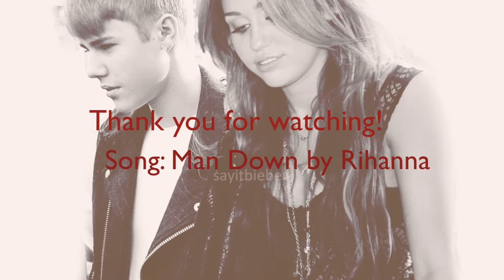Man Down - Jiley Feat. Selena Gomez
~Story Line~
Miley was presenting an award at the Billboard Music Awards and she called out her boyfriend's name (Justin Bieber). She looked and saw him kiss, Selena. So he had cheated on her in front of everyone leaving her to feel humiliated. After the awards show she is filled with anger and kills him. She then feels guilty and regrets the decision, but has to leave the country so she doesn't get caught and go to jail. While on the plane she's holding an item of clothing that was, Justin's and has a flash back of the first day they met. The flash back then ends and she is driving in the street. Selena is avenging, Justin and want's to kill, Miley. When she see's her target she double checks a picture of, Miley shooting Justin and then crashes her car into Miley's. Thinking that Selena has killed her she gets out of the car but then see's, Miley run off and escape.

This took me ages to make and I was meant to be studying for exams, so I hope you enjoyed it! :) I was obsessing over the song and idea I had! This is a video that I got inspiration from! It's so amazing!